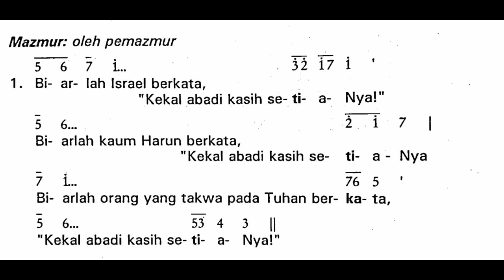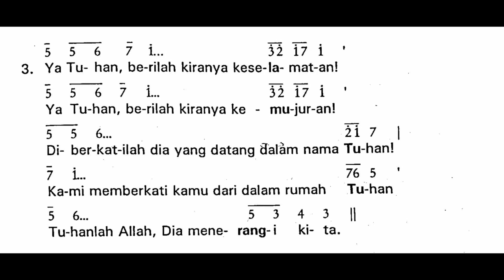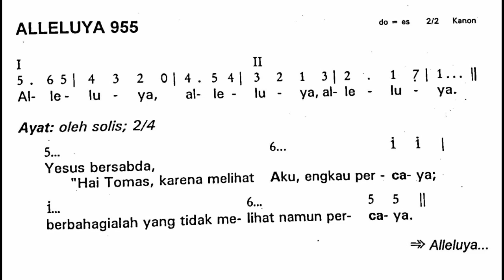[Edisi Lama] Minggu, 24 April 2022 | MINGGU PASKAH II (Kedua)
Shalom!